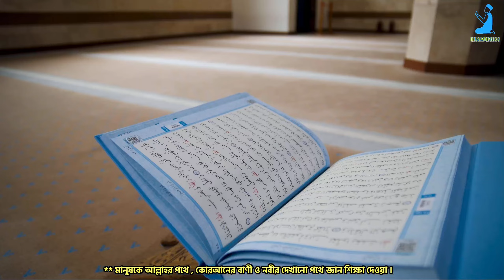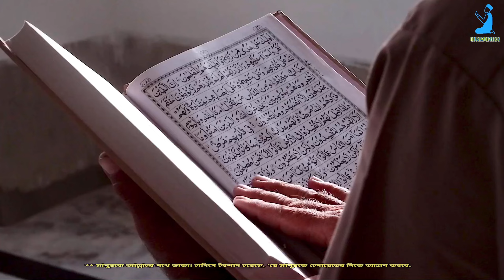মৃত্যুর পরেও সওয়াব পেতে চান? | কিয়ামত পর্যন্ত সওয়াব পৌছে যাবে, দেখুন ভিডিওতে ।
যে আমল করলে আপনার মৃত্যুর পরেও সওয়াব আপনার কাছে পৌছাতে থাকবে তা এই ভিডিওর আলোচ্য বিষয় । পুরো ভিডিও দেখার আমন্ত্রণ রইল ।

Our discussion topics are Bukhari, Muslim ,Tirmidhi, Abu Dawud, Zayif ,Silsila, Imam Malik , An Nasa'i ,Targhib ,Tahrib etc.
We should live according to the way shown by the Prophet, walk in the way of Allah.

মৃত্যুর পর কাদের কবরে সওয়াব যেতে থাকে,
কত সুন্দর করে বুঝিয়েছেন মৃত ব্যাক্তির নিকট সওয়াব পৌছানোর নিয়ম,
কবরে সওয়াব,
মৃত্যুর পরও সওয়াব কিভাবে পাওয়া যায়,
মৃত্যুর পরে যে আমল চালু থাকে,
যেসব কাজ মৃত্যুর পরও কিয়ামত পর্যন্ত আপনাকে সওয়াব দিতে থাকে,
মৃত বেক্তির কাছে সওয়াব পৌছনো,
জান্নাতে যাওয়ার তিনটি সহজ আমল,
নেক সন্তানের ফজিলত ,সওয়াব পাওয়ার উপায় , মানুষ মরার পর কবরে কি হয় ,মরনের পর ,সওয়াব কি , সদকায়ে জারিয়া সম্পর্কে আয়াত ,সাদকা কি ,মৃত্যুর পর সদকায়ে জারিয়া , Morar Poreo Je Amol Kobore Jabe, Kobore souyab, kobore ki jabe, নেক সন্তান রেখে যাবেন, নেক সন্তান রেখে দুনিয়া থেকে গেলে কি লাভ,নেক সন্তান রেখে যাওয়ার গুরুত্ব,নেক সন্তান লাভের দোয়া, যে দোয়া পড়লে নেক সন্তান পাওয়া যায়,nek sontan, jannat lav, moroner por kivabe soyab asbe, jannat, duniyar valo kaje jannat lav,